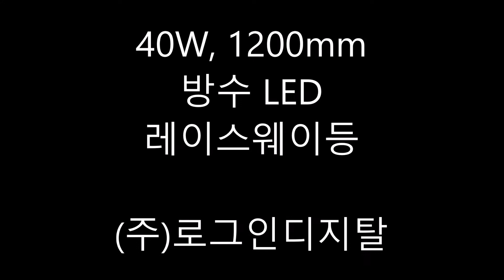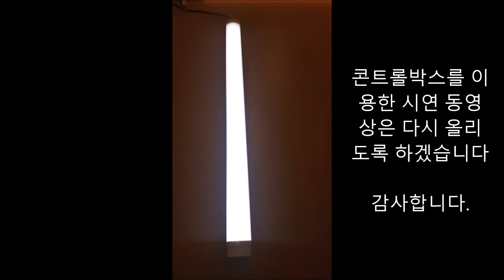40W 방수 LED 레이스웨이등(주차장, 돈사, 역사)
돼지 돈사, 축사, 1200mm 40W 방수 레이스웨이, 주차장등,  LED 주차장등